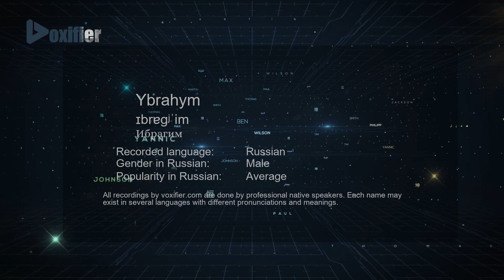How to Pronounce Ybrahym (Ибрагим) in Russian - Voxifier.com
This is the Russian pronunciation, gender, and phonetics recording of the name Ybrahym (Ибрагим). The same name may exist in other languages with different pronunciations. Check the meaning of name along with other possible pronunciations or similar names for free Voxifier uses the help of expert linguists to simplify pronunciations by replacing some special sounds with sounds more commonly available across all languages.